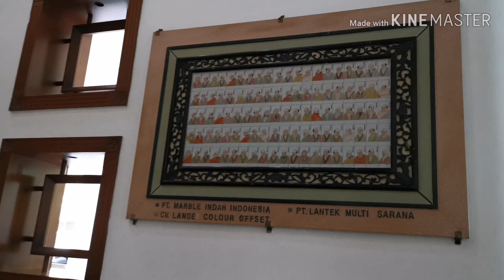THE LAUGHING BUDDHA TEMPLE - BATAM INDONESIA